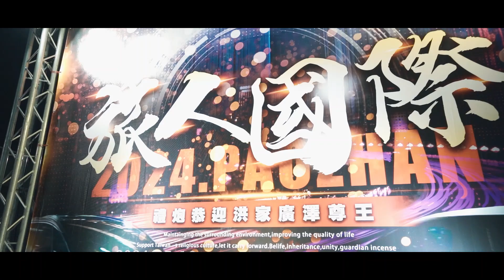【🇹🇼微電影🎬 | 甲辰年屏東潮州洪家六太保 謁祖進香 | 潮州繞境】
延靈幸山 雙忠尊王
馨香祝禱 心誠啟靈
透過進香儀式， 讓潮州洪家 廣澤尊王六太保 神靈充電
庇佑眾信善
財源廣進，生意興隆通四海